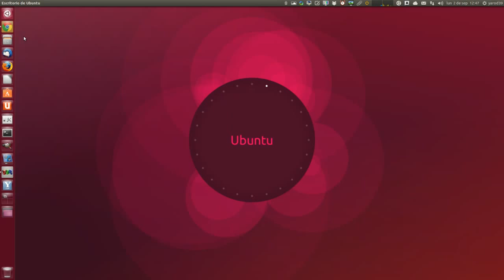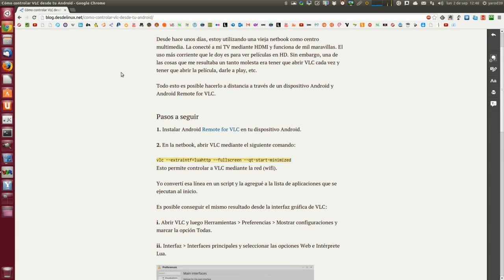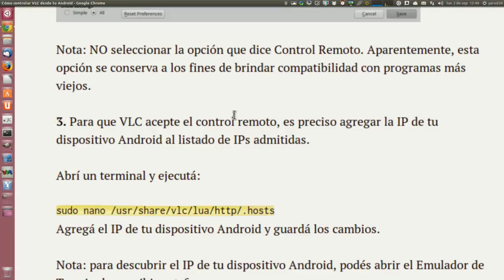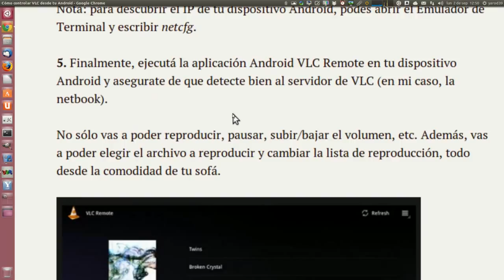COMO CONTROLAR TU VLC DESDE TU ANDROID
Desde hace unos días, estoy utilizando una vieja netbook como centro multimedia. La conecté a mi TV mediante HDMI y funciona de mil maravillas. El uso más corriente que le doy es para ver películas en HD. Sin embargo, una de las cosas que me resultaba un tanto molesta era tener que abrir VLC cada vez y tener que abrir la película, darle a play, etc.

Todo esto es posible hacerlo a distancia a través de un dispositivo Android y Android Remote for VLC.